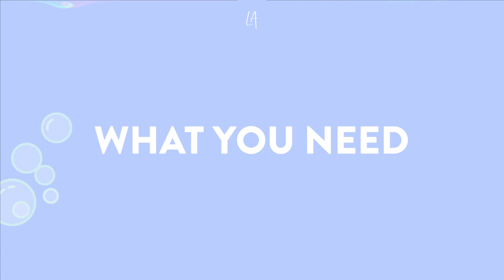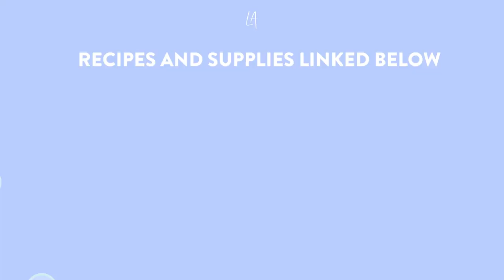DIY Co-wash recipe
Here's what I'm using in between shampoos to keep my strands hydrated and refreshed. Make this DIY co-wash recipe today!

Coconut milk

Liquid castile soap

Marshmallow root

Slippery elm

Olive oil

Comb applicator bottle

MUSIC
Fumes by Ocean jams